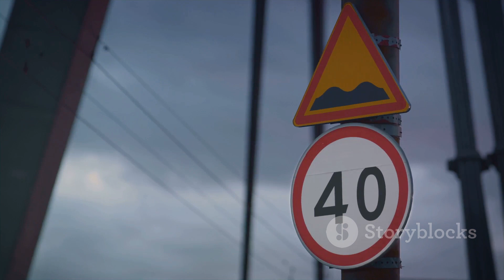Counting Magic: A Whimsical Poetic Journey Through Numbers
Welcome to our enchanting video! ✨
Join us on a magical journey through numbers, where math meets poetry. This captivating video combines counting, calculation, and rhythmic verses to make learning math a delightful experience for kids and families alike.

Discover:
🔢 Fun ways to explore numbers
🎵 A charming poem that makes counting magical
🌟 Engaging visuals that spark imagination

Perfect for young learners and parents who want to make math fun and magical.